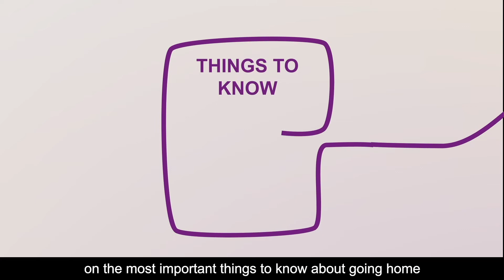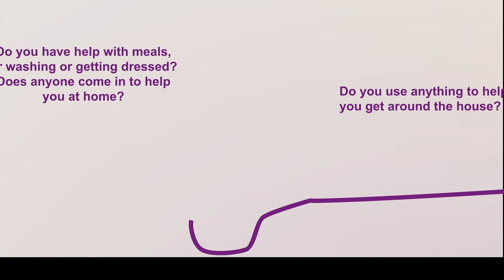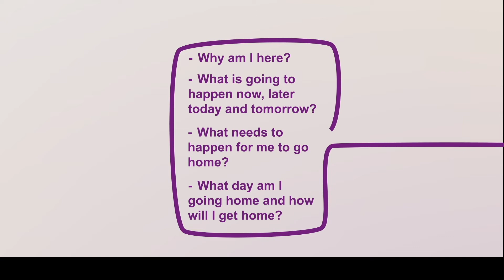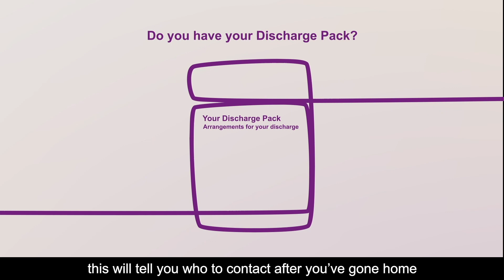Kingston Hospital Homeward Bound - Animation 4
An amination created for Kingston Hospital's Homeward Bound project to educate patients about discharge. The film was created by Danuta Zalewska, Shani Shillingford-Walker, Mohan Yang, Katie Roberts and Amaarah Safir. Vote for your favourite Homeward Bound animnated fim,